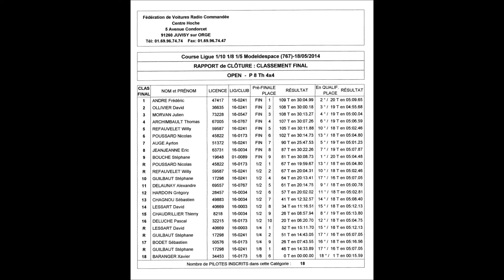Chpt de ligue 16 Neuvile le 18/05/2014 Finale 1/8 4x4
Finale 1/8  4x4